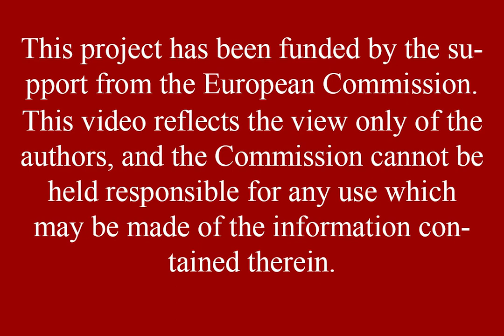Innovarch Project: Tomasz Nowakiewicz and Piotr Lipski, University of Warsaw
Archaeology Collaborating with Metal Detectors Users
Warsaw Intensive Course, June 2016
Innovating Training Aims and Procedures for Public Archaeology (INNOVARCH) is a Strategic Partnerships for Higher Education Action (Key Action: Cooperation for innovation and the exchange of good practice) in the framework of the Erasmus+ programme of the European Comission (project reference: 2015-1-ES01-KA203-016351)